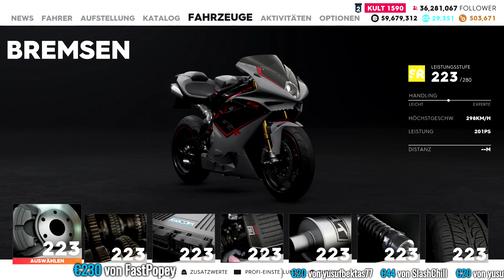MV Agusta F4 RR Tuning - The Crew 2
The Crew 2 - MV Agusta F4 RR Tuning

Ich tune und teste das Motorrad MV Agusta F4 RR aus der Streetrace Kategorie.
Viel Spaß!

PRODUCT PLACEMENTS

- Mein Equipment -
Headset (NEU)
Headset (alt)
LED Mauspad
SCUF Controller
PS4 Pro (Neue Vers.)
Game Capture
Stream Deck
Mikrofon inkl. Spinne
Mikrofon Popschutz

Coca-Cola Kühlschrank

SUPPORT